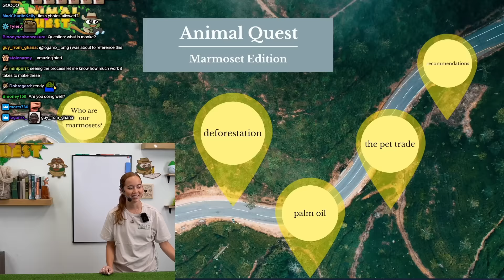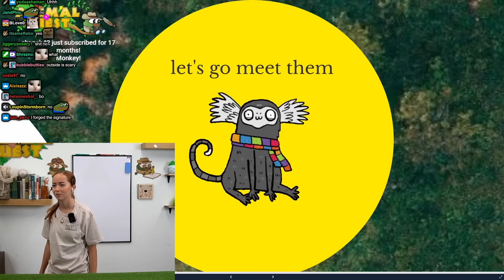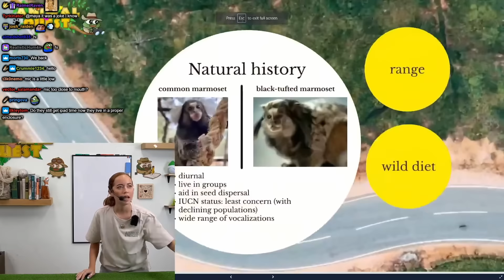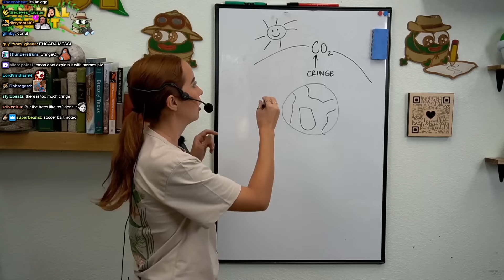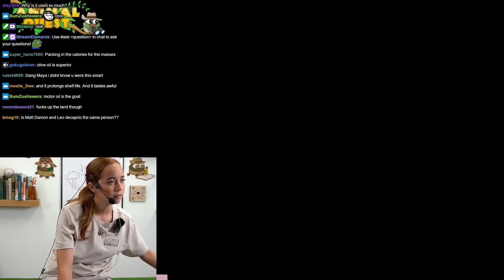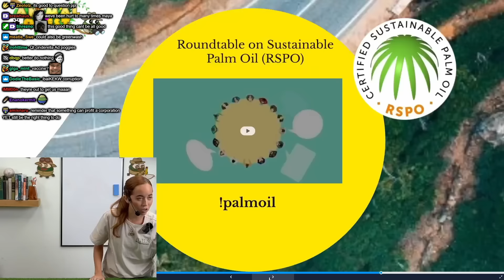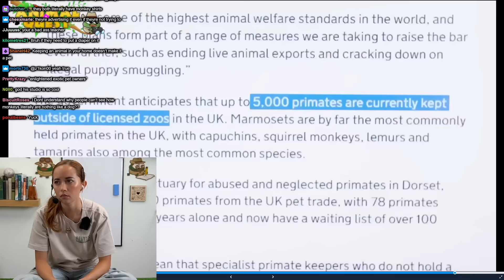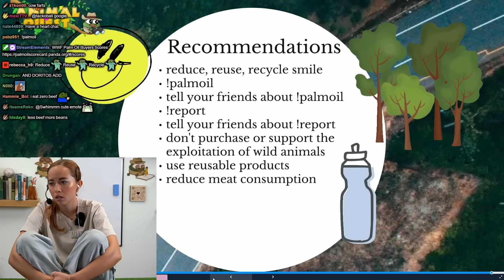ANIMAL QUEST Ep 20: Marmoset Edition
VOD from September 26th 2023

Animal Quest. Maya Higa talks about Appa & Momo, the Marmosets at Alveus. She also talks about their wild counterparts and the exotic pet trade, and the problems with deforestation and unsustainable farming.